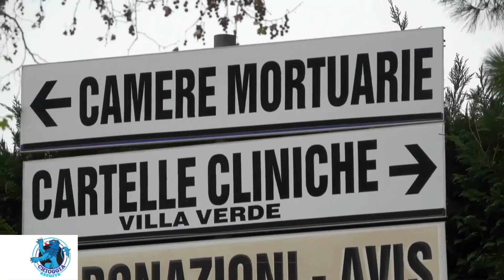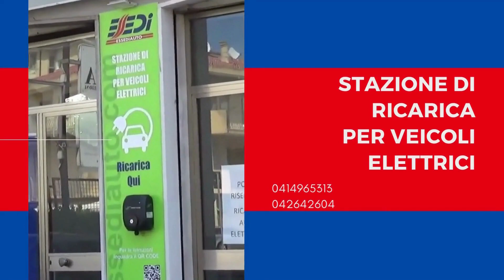ERA UNA RUMENA RESIDENTE A PONTE SAN NICOLÓ LA DONNA RITROVATA SENZA VITA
Sarebbe di nazionalità Rumena la signora trovata senza vita il 20 dicembre scorso nelle acque della laguna sud di Venezia all’interno del territorio del comune di Chioggia, era stato recuperato dai militari della sezione operativa navale della guardia di finanza di Chioggia con la guardia costiera e i vigili del fuoco.
La signora abitava a Ponte San Nicolò assieme alla madre e a due figlie di 10 e 16 anni.
Ci fornisce queste informazioni un camionista amico del nipote della signora: “Non si tratta della signora Greta scomparsa da mesi in polesine ma della zia di un mio amico che si era allontanata da casa già da domenica e poi è stata ritrovata martedì senza vita “
Secondo il camionista la signora avrebbe un'età sui 45/50 anni e lavorava in qualche cooperativa di pulizie.
Sul profilo del nominativo che ci ha fornito compare una signora di bell’aspetto che compare  in diverse foto in compagnie di due bambine, apparentemente l’ultimo post pubblicato risalirebbe all'otto dicembre scorso e ritrae il compleanno della più piccola delle due bambine. Nello status sentimentale del profilo fb indica sposata dal recentissimo 9 ottobre 2022.  Sempre secondo il trasportatore che ci ha contattati la donna sarebbe stata identificata dal fratello la settimana scorsa.